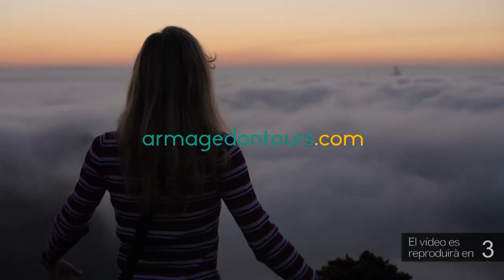Alcanar tanca les festes amb el Ball de Sant Antoni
Alcanar ha celebrat el típic Ball de Sant Antoni, un dels actes més emblemàtics de les festes. Parelles del poble, de diferents edats, es vesteixen de manera tradicional per ballar la jota, interpretada per la Banda Municipal de Música d’Alcanar i l’Agrupació Musical Canareva. Les parelles han ballat al carrer Sant Antoni, la plaça del Camí Ample, la plaça Major i la plaça Lluís Companys. Una de les balladores més joves, Laia Forcadell, ens ha explicat què significa per a ella aquesta tradició.

La diada té com a objectiu homenatjar els antics pagesos, que pel dia de Sant Antoni sortien amb les seves parelles a beneir els seus animals. Els homes porten el vestit de mudar, amb faixa i mocador al cap, i les dones els lluents mantons de Manila, evocant la vestimenta tradicional canareva. Aquesta tradició es porta repetint des de meitats del segle XX.